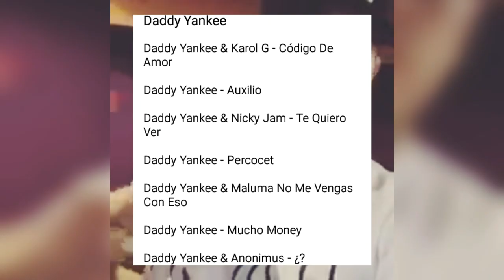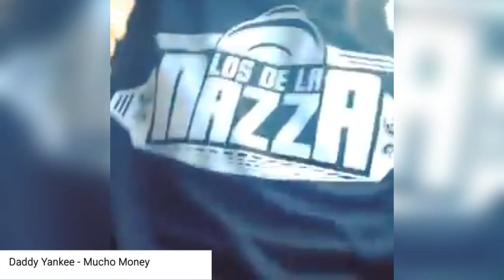Próximos temas que están por salir de Daddy Yankee [2020]